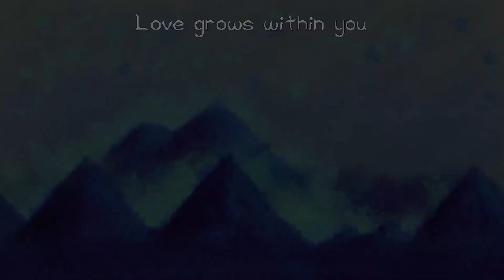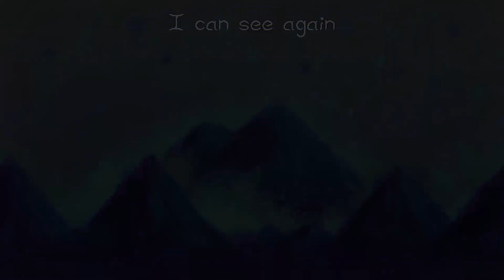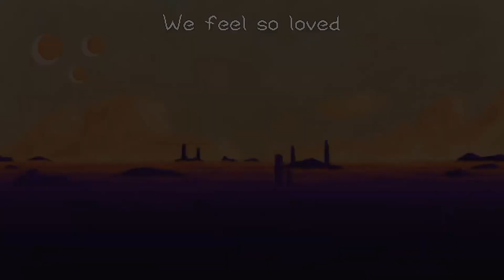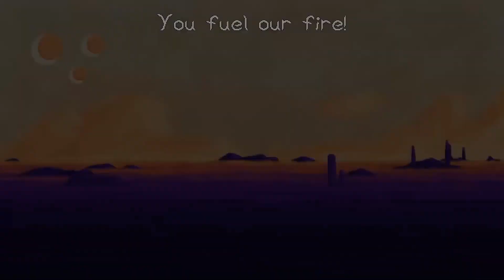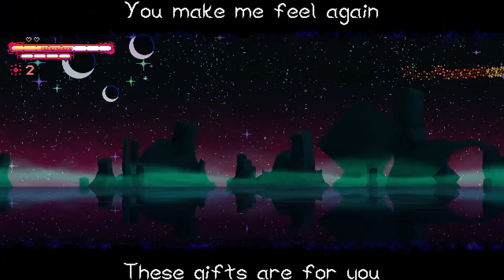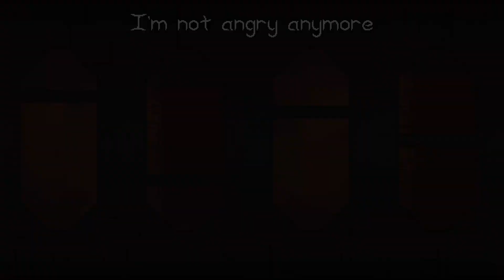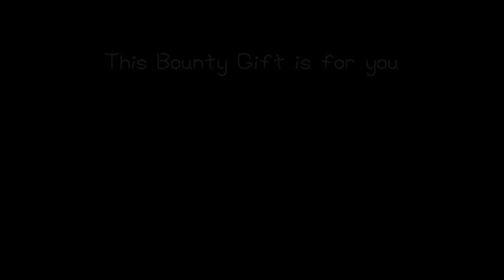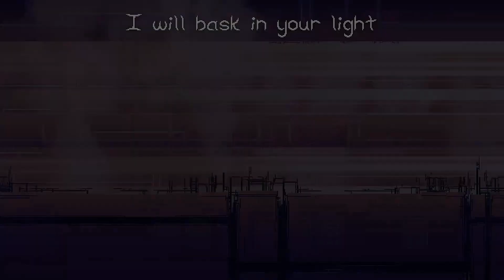I Broke the Devil's Heart - The Void Rains Upon Her Heart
Let me know if you like the Alter Devil.

Chapters:
0:00 - Chapter One
3:50 - Chapter Two
10:25 - Chapter Three
14:15 - Knot for Naught
18:00 - Chapter Five
22:50 - Altered Iteria
24:20 - Chapter Seven
29:15 - Radiating

Alien girls are trapped in a cave, surrounded by bizarre monsters in need of love. Through the mist and rain, they realize they cannot help these creatures with harm, but with love instead. Each monster will react with rage, but express gratitude for their support, and even reveal a dream or two they may have. Even the most powerful of monsters cannot resist their endless love and hugs. While building connections along the way, receiving gifts and fulfilling dreams are some of the main objectives. Can their love grow strong enough to fend off the Void itself? Will you work to repair their hearts and keep believing in the good of these creatures, or will their hearts break once again?